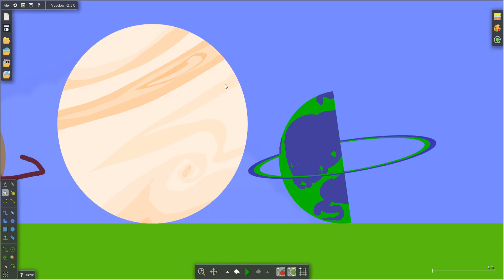My own Planets